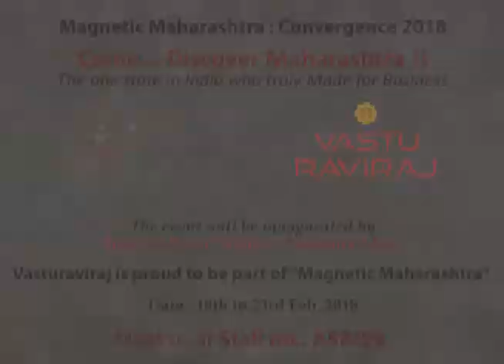Magnetic Maharashtra | Vasturaviraj | Dr. Raviraj Ahirrao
The Government of Maharashtra is organising
“Magnetic Maharashtra Mega Event”
Global Investment Summit

Many Industrialist from other countries as well
as from Indian States are participating

Vasturaviraj is proud to be part of “Magnetic Maharashtra”

Date : 18th to 23rd Feb, 2018

Do Meet us at Stall no.: A58/59.